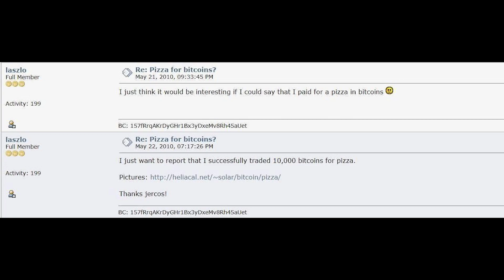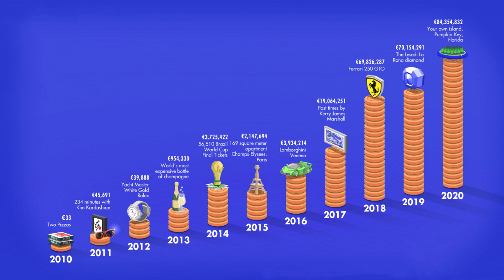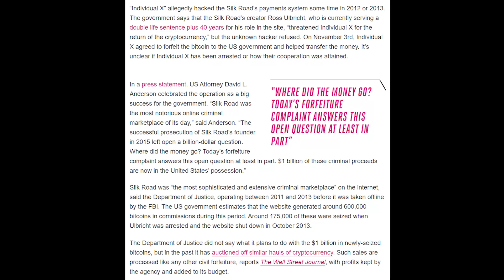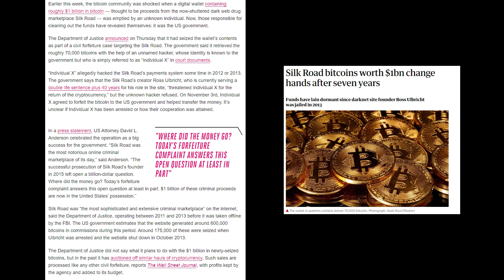বিটকয়েন নিয়ে ঘটে যাওয়া ৫ টি সত্য মজার ঘটনা - 5 Fun Facts About Bitcoin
মূলত বিটকয়েন কি ভিডিওটির মধ্যে মধ্যে এই ইনফোগুলি দিতে চেয়েছিলাম কিন্তু বেশি বড় হয়ে যেত প্রথম ভিডিও টি তাই আলাদা পুরো একটি ভিডিও বানালাম বিটকয়েন নিয়ে ঘটে যাওয়া ৫ টি মজার ঘটনা নিয়ে।

Timestamp:

0:00 ইন্ট্রো - Intro
0:25 বোনাস ঘটনা - Something Interesting
0:45 বিটোকয়েন পিজ্জা ডে - Bitcoin Pizza Day
1:12 সাতোশি নাকামোতো - Satoshi Nakamoto
1:56 নিলামে ১০ হাজার বিটকয়েন - Auction For 10,000 BTC
2:20 সিল্করোড ও এফবিআই - Silkroad and FBI
3:30 জেমস হাওয়েলসের হার্ড ড্রাইভ - James Howells' Hard Drive
3:57 আউট্রো - Outro

আমি এই চ্যানেলে পার্সোনাল ফাইন্যান্স, প্রোডাক্টিভিটি এবং লাইফস্টাইল রিলেটেড ভিডিও বানাই।

In this video, I talked about 5 interesting stories about bitcoin.
(5 Fun Facts About Bitcoin)

কোন কোশ্চেন, এডভাইস কিংবা সাজেশান থাকলে জানাবেন প্লিজ, অগ্রীম ধন্যবাদ!!